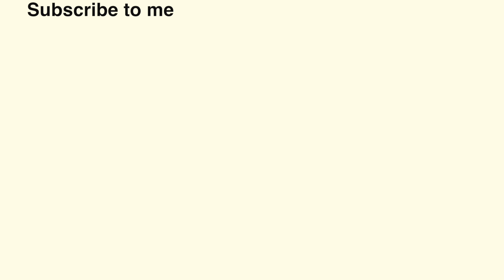We talk about INTERNATIONAL RELATIONSHIPS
My mailing address and be sure to include the business name:

IMS merilni sistemi
Mariah Dolenc
Cesta Ljubljanske brigade 23a
1000 Ljubljana
Slovenia

Lahko mi tudi pišete v sloveniščini.